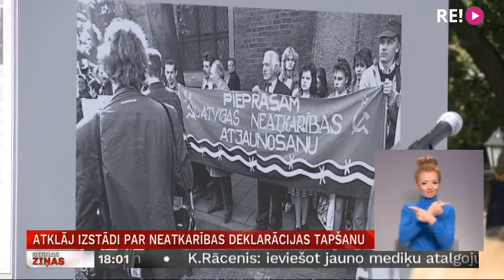Atklāj izstādi par neatkarības deklarācijas tapšanu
Rīt atzīmēsim mūsu valsts faktiskās neatkarības 29. gadadienu. Jau gadu iepriekš toreizējā Augstākā padome pieņēma Neatkarības deklarāciju. Kā tā tapa, tagad ikviens var aplūkot fotoizstādē pie Brīvības pieminekļa. Izstādi bija plānots atvērt 30. jubilejas dienā, 4. maijā, taču Covid epidēmija viesa korekcijas un izstāde tika atklāta šodien. Turpina Madara Līcīte.